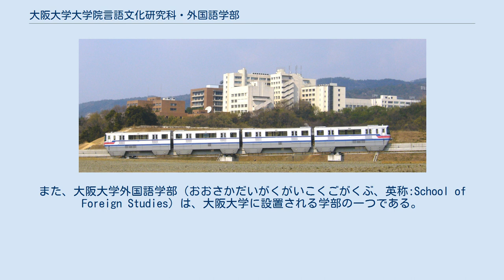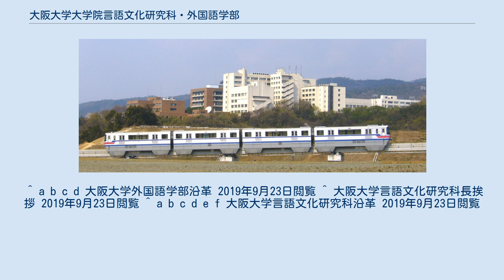大阪大学大学院言語文化研究科・外国語学部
大阪大学 」 大阪大学大学院言語文化研究科・外国語学部 大阪大学旧箕面キャンパスと大阪モノレール彩都線 大阪大学大学院言語文化研究科（おおさかだいがくだいがくいんげんごぶんかけんきゅうか、英称: Graduate School of Language and Culture）は、大阪大学大学院に設置される研究科の一つである。
また、大阪大学外国語学部（おおさかだいがくがいこくごがくぶ、英称:School of Foreign Studies）は、大阪大学に設置される学部の一つである。
 官立大阪外国語学校（1921年12月創立）を前身とする大阪外国語大学が2007年10月に大阪大学と統合され、大阪外国語大学外国語学部から大阪大学外国語学部となる。
 日本語を含む25言語の専攻を有する、国立総合大学の中では唯一の外国語学部である（2019年現在）。
大阪大学外国語学部同窓会として咲耶会が運営されている。
 大阪大学大学院言語文化研究科は、大阪大学言語文化部を基礎に独立研究科として設立された研究科である。
2007年には大阪外国語大学言語社会研究科が統合された。
2019年現在、言語文化専攻、言語社会専攻、日本語・日本文化専攻の3専攻であり、また外国語学部の幹事研究科として位置づけられている。
 ^ a b c d 大阪大学外国語学部沿革 2019年9月23日閲覧 ^ 大阪大学言語文化研究科長挨拶 2019年9月23日閲覧 ^ a b c d e f 大阪大学言語文化研究科沿革 2019年9月23日閲覧